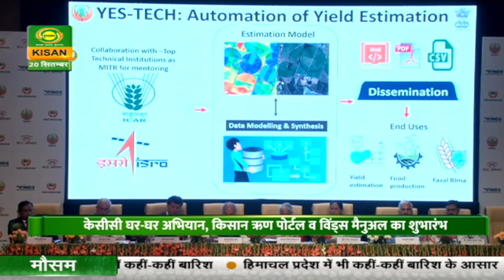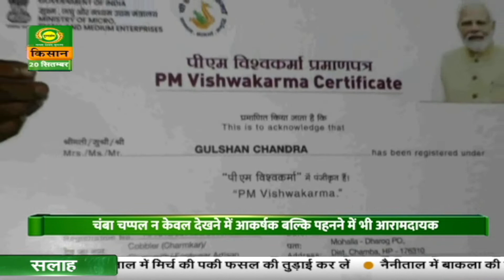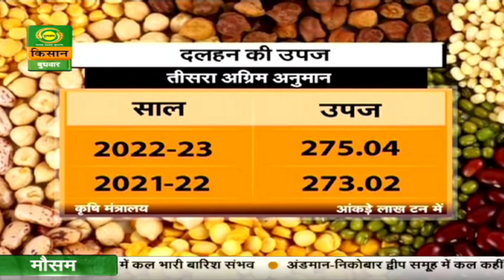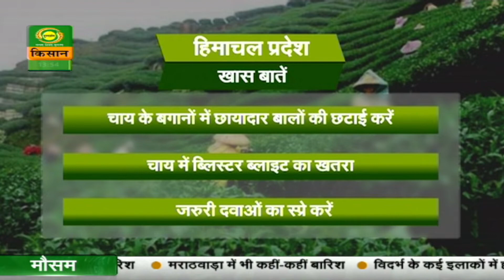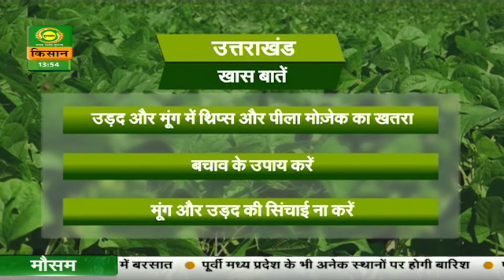Watch latest news coverage on DD Kisan's daily news bulletin 'Kisan Samachar' | Sep. 20, 2023